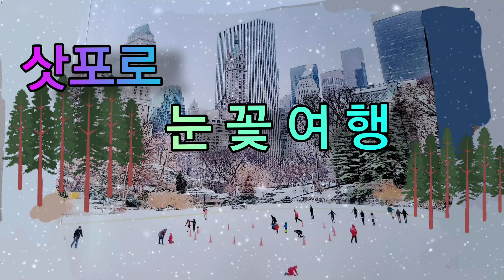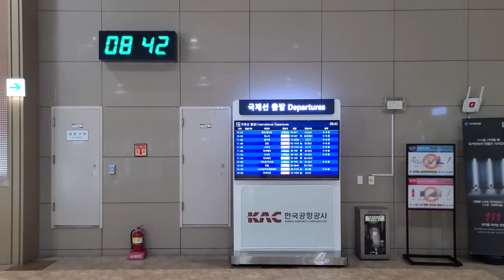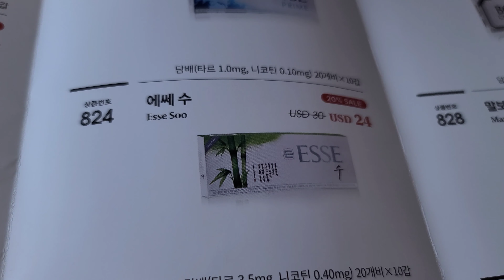홋카이도 눈꽃여행/첫날브이로그